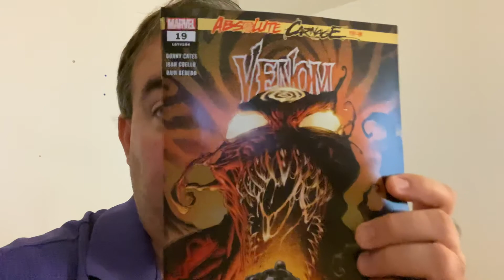Venom #19 Absolute Carnage Review!